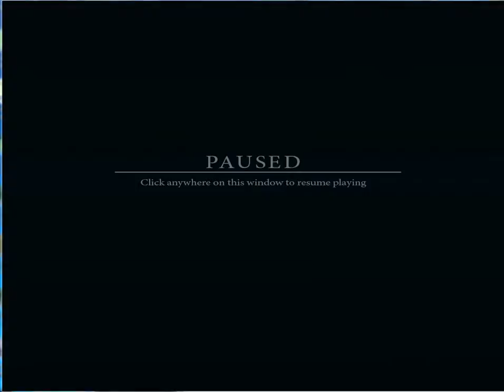Dark Dimensions Wax Beauty intro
we go to the wax works folks so let us wax poetic